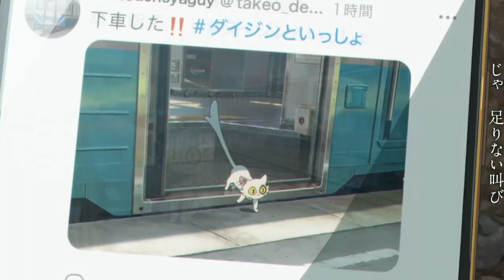আলস্য -「AMV」Xoroniac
Video Details:

Animes Used- Fireworks: Should We See It from the Side or The Bottom?
                        Summertime Rendering

Song name-  Alosshyo by Anupam Roy

▪Every material in this video belongs to its original creator

I'm sorry to all those whom's clips were used in this video and not given credit. Unfortunately, I'm unable to find the names of the original owners of these clips. Thank You.